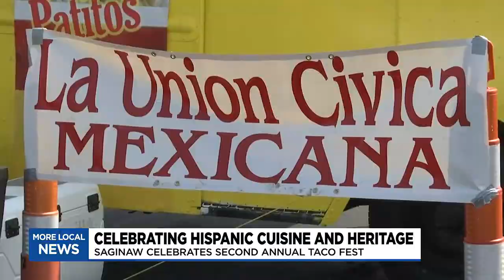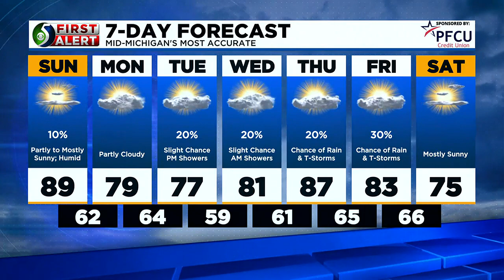TV5 News Update- Saturday evening, August 19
Here's a look at the top stories we are following tonight.